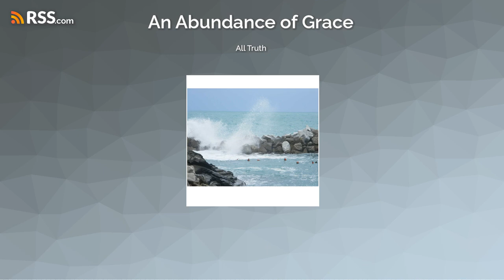All Truth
God prefaces, if you would, His truth with His goodness, kindness and faithfulness. When truth is given this way, it is “all truth”. (See John 16:13) This is one reason why Jesus could assert that He was the truth (see John 14:6)